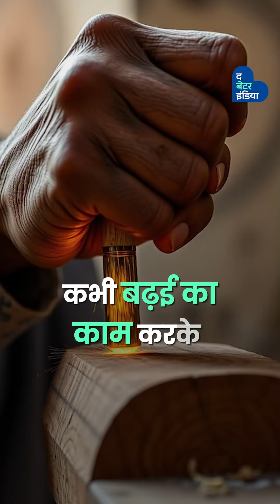शिव-गणपति की मूर्तियां बनाने वाले मुस्लिम कलाकार | Senior Citizen | Street Art | Lucknow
कहते हैं कला का कोई धर्म, कोई जाति, कोई उम्र नहीं होती... 83 साल के इश्तियाक़ अली इस बात की जीती जागती मिसाल हैं!